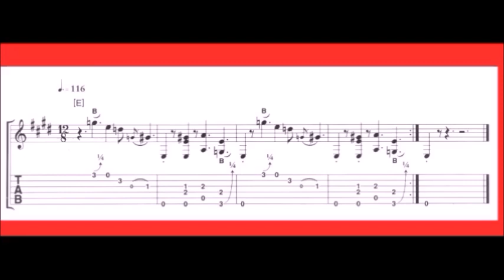Riff (E)Estilo John Lee Hooker Muddy Waters (Tabs)